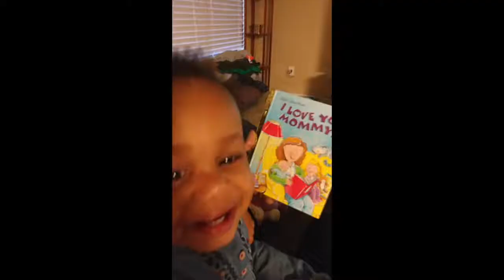EP 45 - Daddy Issues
What happens when you're a kid, your family splits, and your world changes...? For some, daddy issues. This episode we discuss the long term effects of family issues, and the adults they produce. Real, raw, and all-telling. Side note - I apologize to anyone in my family that may be hurt by this but this is my way of processing things. Please share your thoughts and comments with us. Join the conversation.